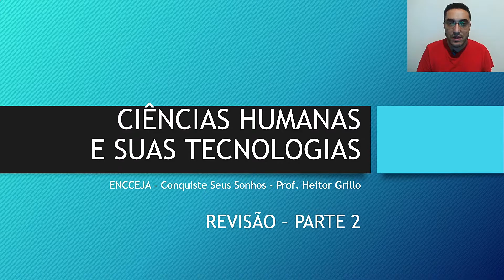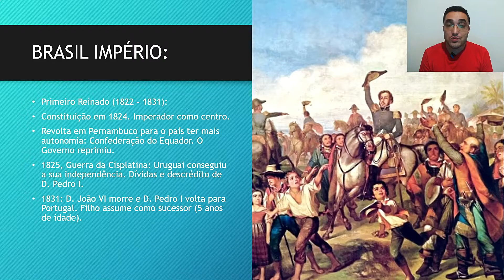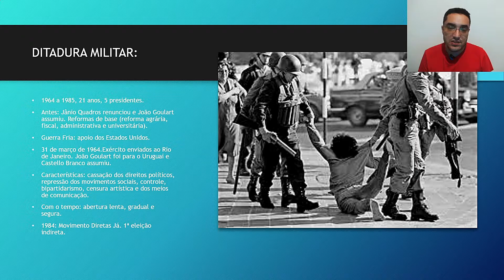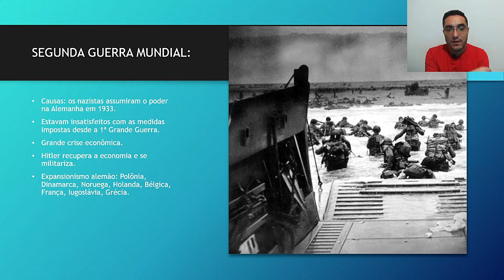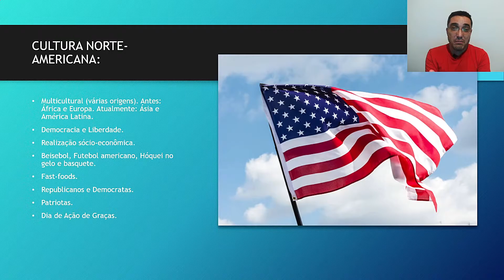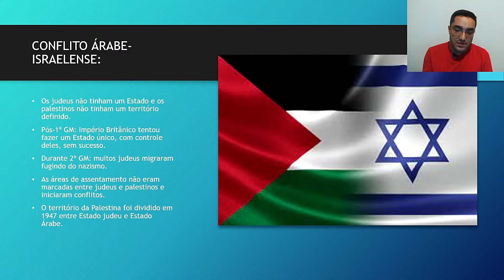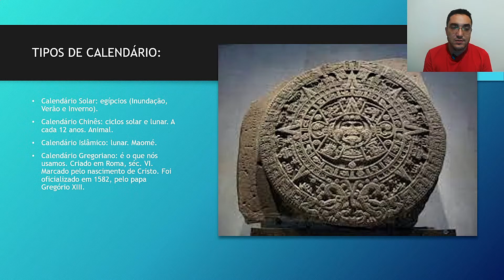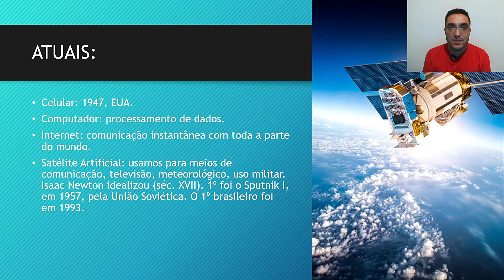🚀 REVISÃO - PARTE 2 - Ciências Humanas e suas Tecnologias - ENCCEJA - [Ensino Médio] - Aula 20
É a hora da revisão de Ciências Humanas - parte 2! Seja na véspera da sua prova do ENCCEJA, ou quando acabar o seu ciclo de estudos, fazer a revisão da matéria é essencial para acertarmos ainda mais questões!

🔻🔻 Materiais 🔻🔻

🔻🔻 Links Importantes 🔻🔻

🔻🔻 VÍDEOS SUGERIDOS 🔻🔻

Bons estudos!